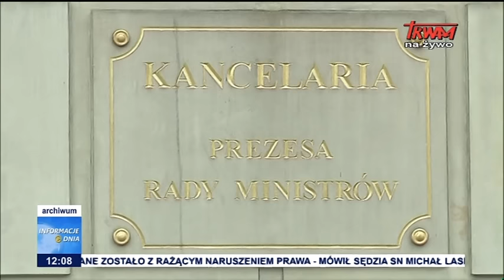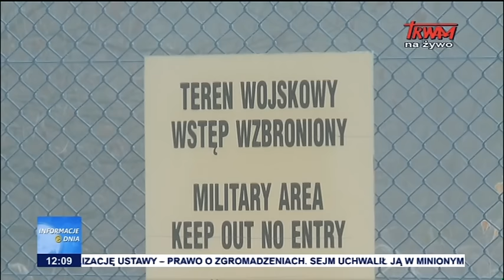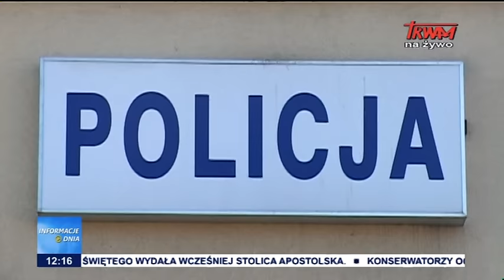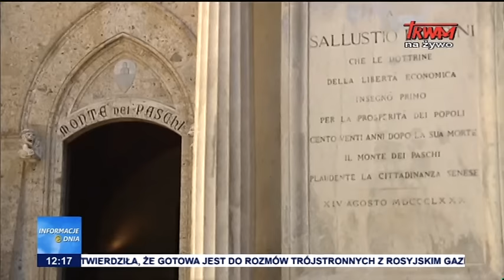Informacje Dnia 06.12.2016 [12:00]